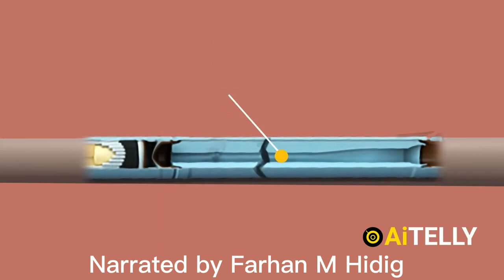HUBKA CULUS BM21 XILIGA LA ADEEGSADO IYO GOOBAHA LOO ADEEGSADO